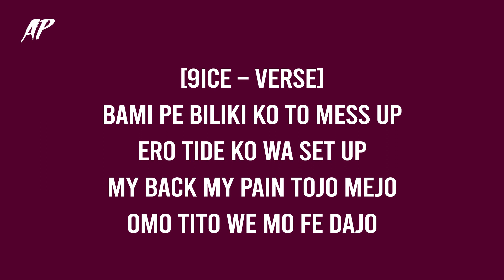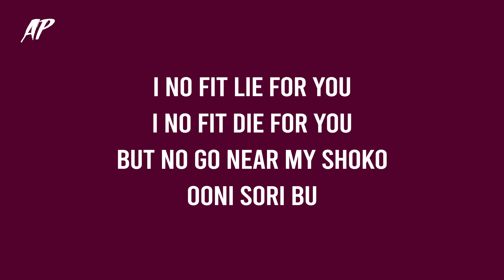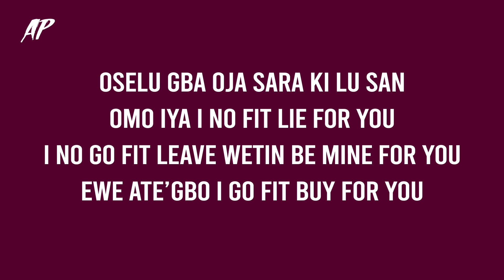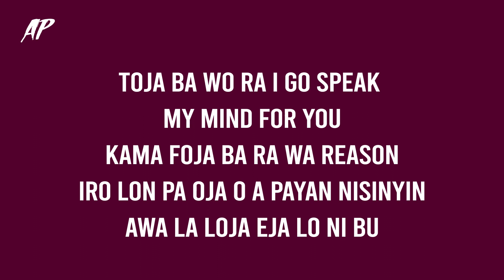9ice ft. Olamide & Reminisce – Oja Majemi